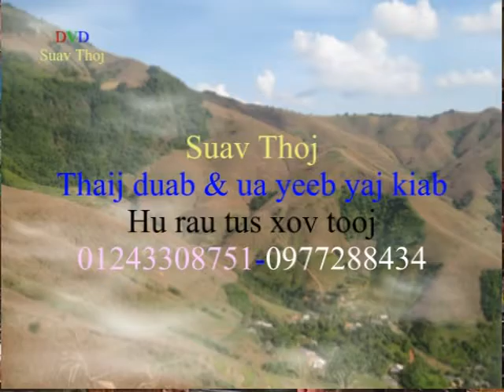Kwv txhia nkauj muam nraug nus